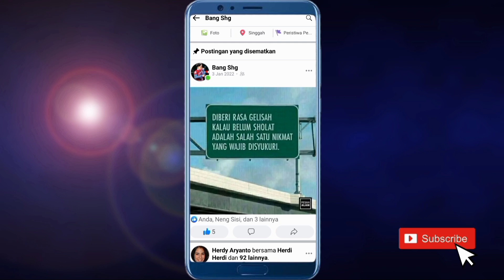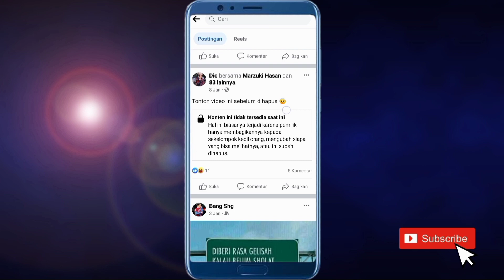Cara Menyematkan Postingan di Facebook Lite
Hallo teman teman semuanya sahabat hafid media tv. Berikut ini saya akan bagikan kepada teman teman yaitu, Cara menyematkan postingan di Facebook lite. Nah bagi kalian yang ingin menyematkan sebuah postingan di Facebook lite

Dan seperti yang kita ketahui di Facebook lite ini tidak tersedia fitur untuk kita bisa menyematkan postingan di Facebook lite nya yah

Nah bagi kalian yang ingin menyematkan postingan di Facebook lite Disni simak saja video ini sampai selesai

Jika ada yang kurang jelas teman teman bisa tulis saja pada kolom komentar dibawah ini

Semoga Bermanfaat!!